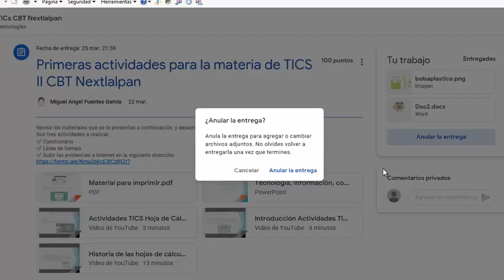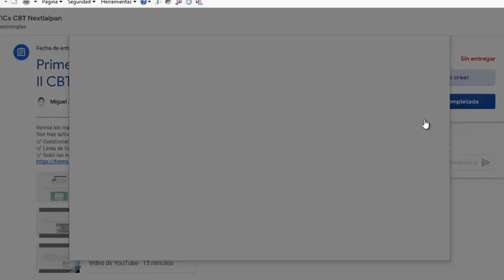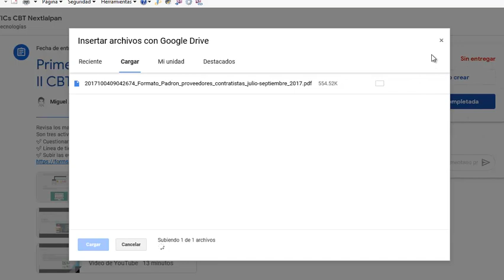Cómo subir tareas a Google ClassRoom CECyTEM CBT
Vídeo tutorial de cómo subir sus tareas  a google classroom